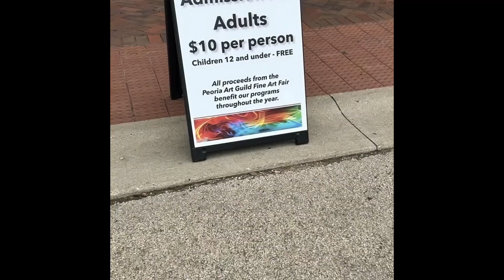IS STAND UP ART? | Joe Fernandez Comedy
IS STANDUP ART?
Comedian Joe Fernandez aims to find out at the Peoria Arts Guild Fine Art fair.

Word of mouth is best way to help us comics out.

joefernandezcomedy.com for more content and show dates.